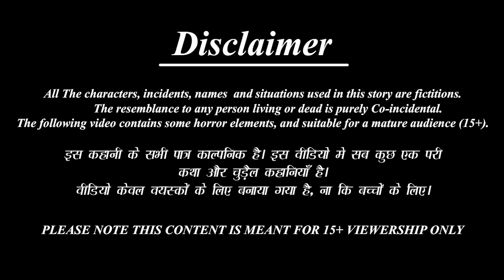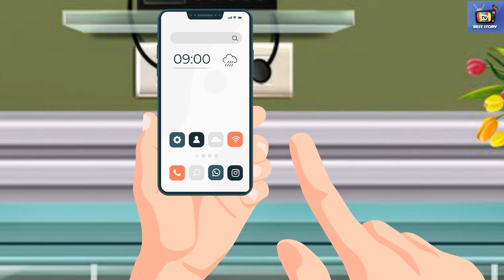Kiramattu vittaikkāra marumakaḷ | Tamil Stories | Tamil Story | Tamil Kavithaigal | Bedtime Story